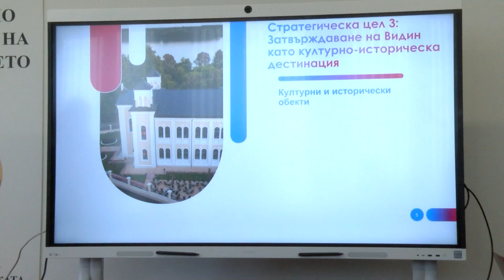Културни и развлекателни събития, конферентен туризъм – част от Годишната програма за развитие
Развиване на конферентен туризъм – това е новият акцент в Проекта на Годишната програма за развитие на турма в община Видин за тази година, който бе подложен на публично обсъждане. В програмата се залага още на културно-историческите паметници, богатата история и природните забележителности в общината.